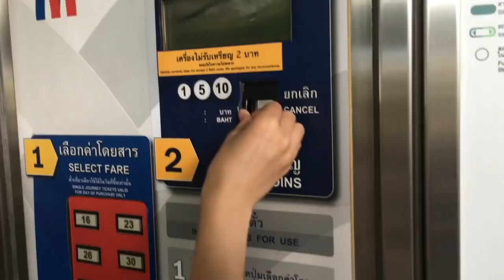【旅遊】泰國曼谷Siam區人氣動物咖啡店 Little Zoo Cafe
泰國曼谷超人氣動物咖啡店
Little Zoo Cafe Siam店

微視：义拉架音乐